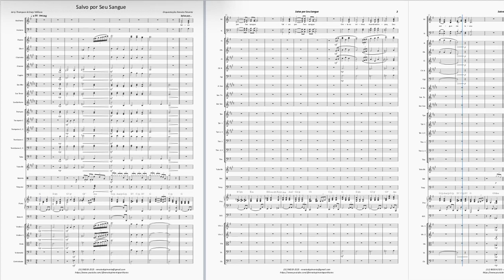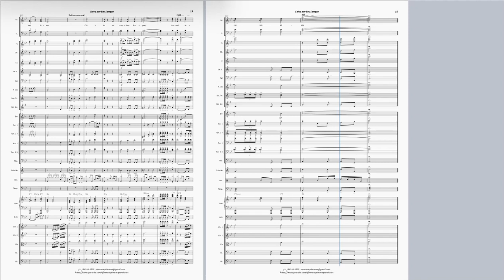Salvo Por Seu Sangue - Arranjo para Coral e Orquestra (Partitura)